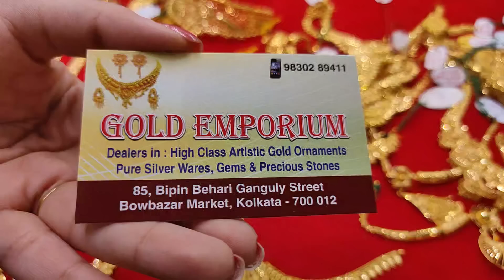10 gram থেকে choker lahari chur sitahar kankan bala under 1lakh gold design with price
10 gram থেকে choker/lahari/necklace/sitahar/kankan/bala/chur under 1lakh gold design with price

GOLD EMPORIUM
85 , B.B.Ganguly Street ,Bowbazar market
Bowbazar, Kolkata - 700012

More Tags:
Ladies Rings
Gents Rings
Gold Pendants
Lighweight Gold Jewellery
Mix Jewelelry
Senco Gold Jewellery
Noth Design
Best Bala Collection
Pola Necklace
Necklace Pola
Gold Pendants
Gold Kanbala
Kanbala Design
gold jewellery
wedding package
gold kankan
gold necklace design
chain design
ring
choker
bala
bangles
kanbala
chandbali
earrings
latest collection